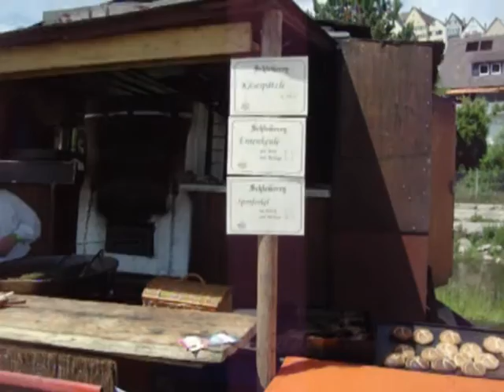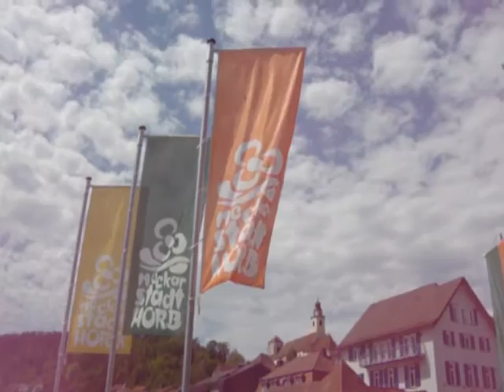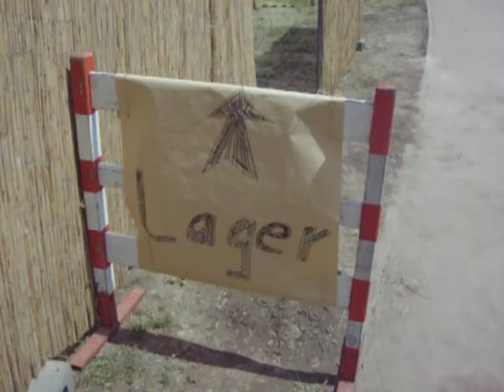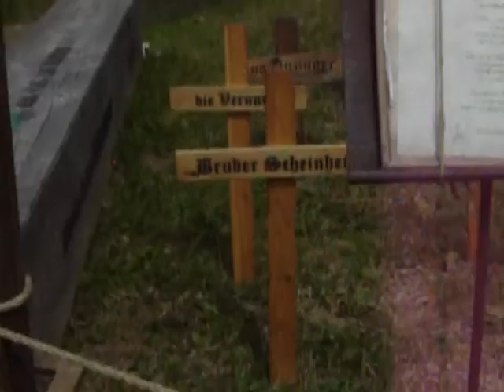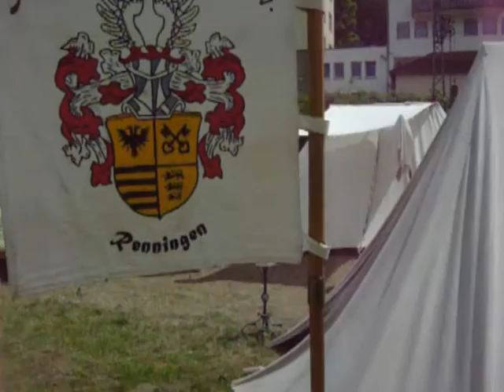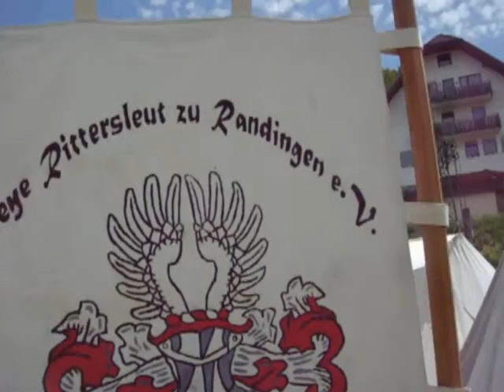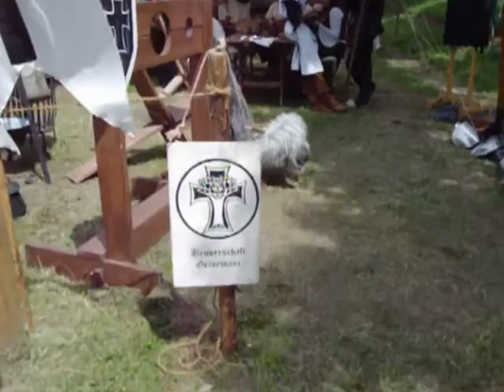Ritterspiele Horb 2012 - Lager, Turniergeviert, Lager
Amateur-Videos von einem Besuch am 1. Tag der
16. Maximilian Ritterspiele Horb 2012 ,
Aufnahme Sa, den 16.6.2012, 13:00 - 18:00

Copyright EUREGIO Verlag (i.G.), Böblingen